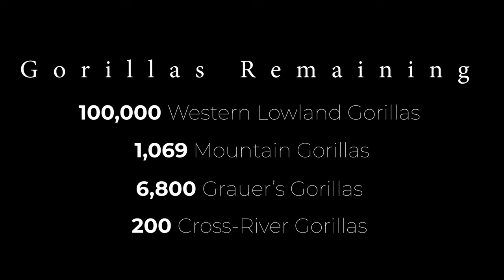World Gorilla Day Visual Ode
Wild Gorillas number less than 100,000 and are disappearing.  World Gorilla Day - each September 24th - celebrates gorillas and reminds us of there beauty and value. Links below to new and conservation.

LEARN MORE about apes and primates and everything else we do at GLOBIO

Listen to our latest Talking Apes podcast - a gorilla conversation

CONSERVATION ACTION
Western Lowland Gorillas - ApeActionAfrica.org

All non-wild footage was obtained through reputable, ethically-run wildlife sanctuaries dedicated to caring for their rescued primates and protecting their wild counterparts. Apes Like Us (under GLOBIO) and our partner programs in no way support the exploitation or trade of primates in any capacity (whether legal or illegal).

Videography/Photography/Editing
Gerry Ellis

Communications Manager
Demelza Bond

Apes Like Us is an educational project of nonprofit GLOBIO.